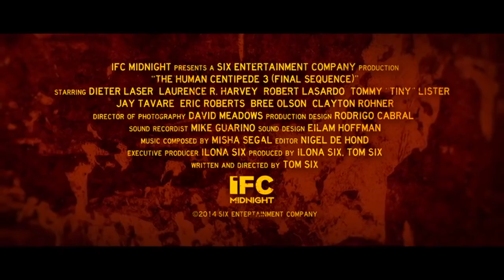The Human Centipede 3 (Final Sequence) TRAILER 1 (2015) - Horror Movie HD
Final Sequence finds Laser plays a prison warden in the U.S. who sets out on a mission to create a 500-person centipede using his inmates.